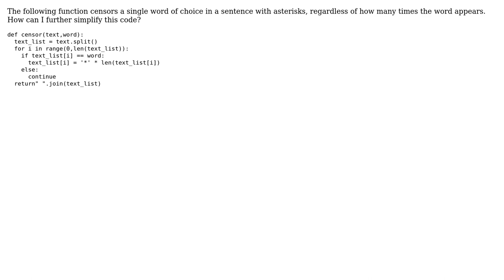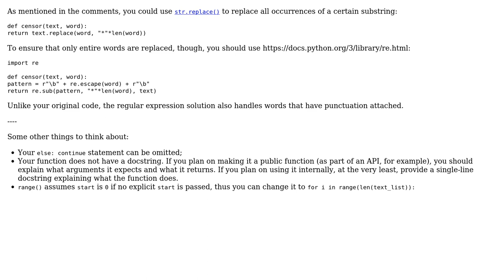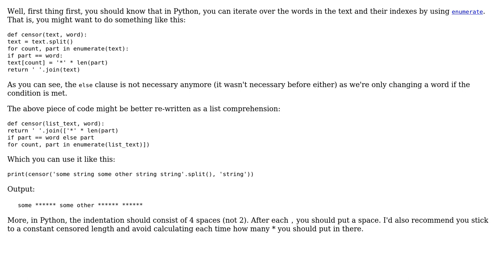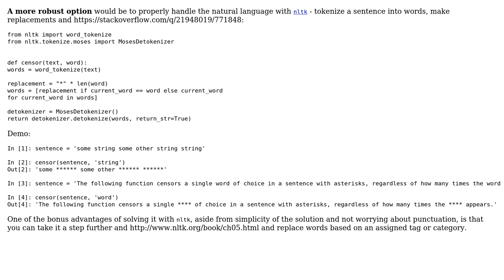Function to censor single word in a sentence (3 Solutions!!)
Function to censor single word in a sentence

With thanks & praise to God, and with thanks to the many people who have made this project possible! | Content (except music & images) licensed under CC BY-SA | Music | Images & others | With thanks to user hseek user Grajdeanu Alex user Daniel user alecxe user 200_success and the Stack Exchange Network Trademarks are property of their respective owners. You are responsible for your own actions.